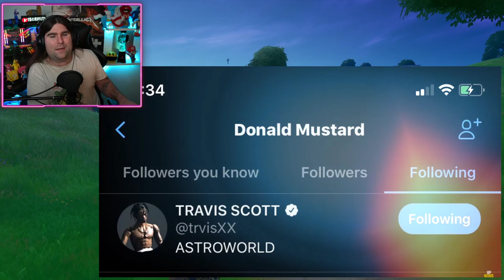*NUOVO* TRAVIS SCOTT IN ARRIVO! + NEWS SULLA STORYLINE STAGIONE 2 FORTNITE! (FORTNITE NEWS)